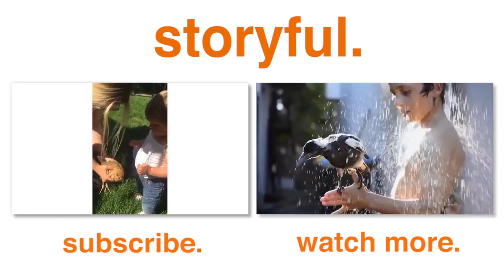Little Girl Has Strange First Encounter With Chicken (Storyful, Baby)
Small children and animals sometimes share special bonds, while on other occasions are mutually afraid of each other! Kathryn’s daughter greeted the first chicken she met with a kiss when suddenly another decided to perch itself on top of Angelina’s head! No longer in control of the situation, the little girl began to well up and was having none of it!